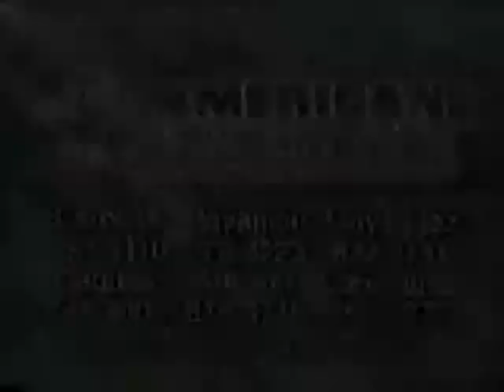Comercial American Furniture Depot Puerto Rico (2001)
En el Comercial de la Limpieza total de American Furniture Depot Puerto Rico en el ano (2001)...
Video Cortesia: aadanso...